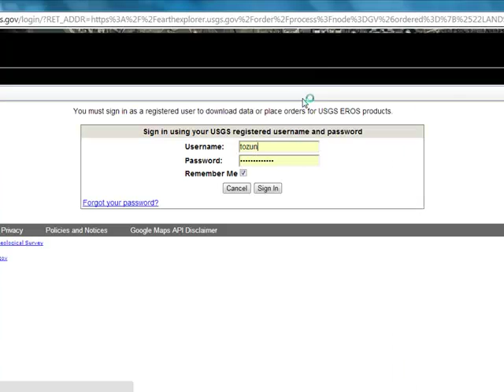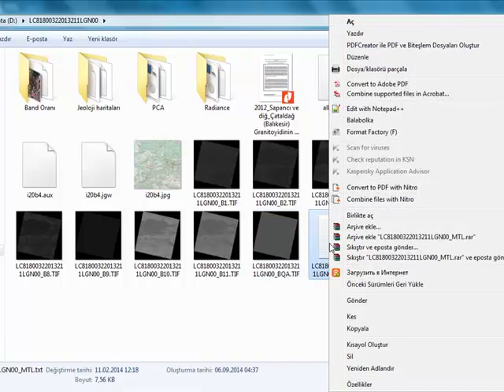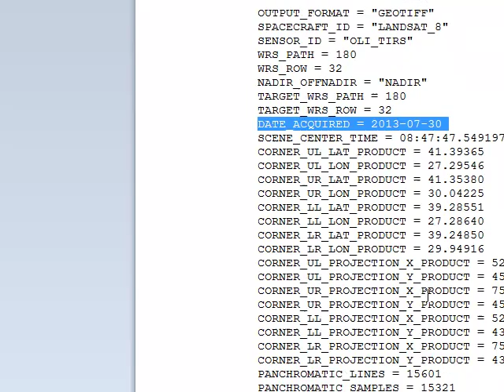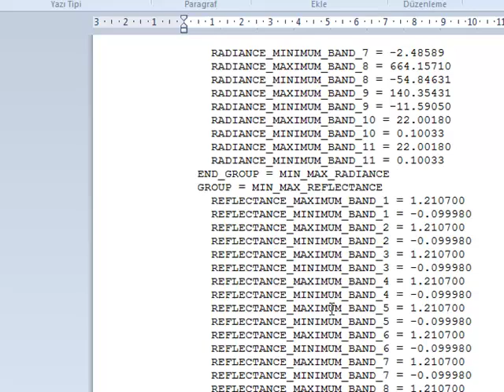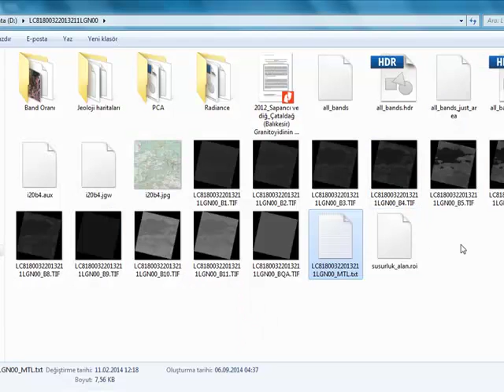Landsat Görüntülerini İndirmek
USGS'in glovis adlı sitesinden landsat görüntüleri nasıl indirilir nelere dikkat etmek gerekir? İndirdiğimiz veride neler var? Metaveri içeriği nedir?